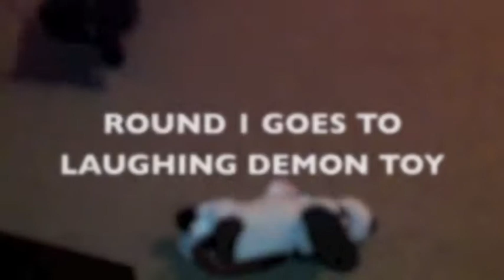Luckie vs Toy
Luckie the Dachshund takes on the demonic christmas toy, Chuckles.